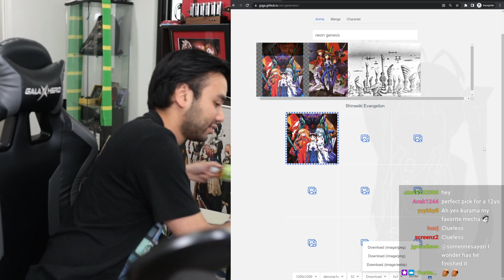Garnt he crying like little baby